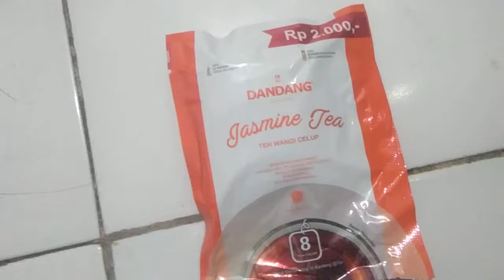review DANDANG jasmine tea sachet